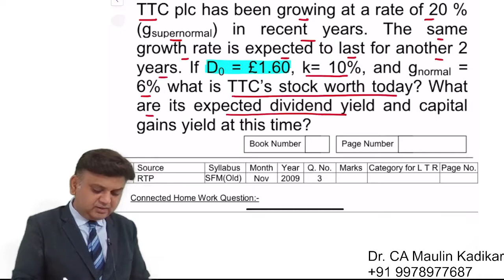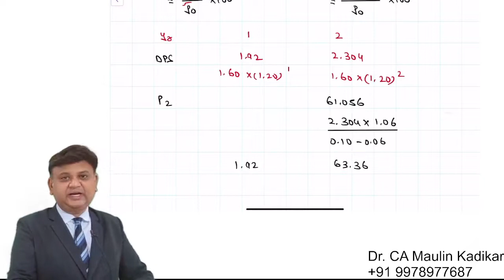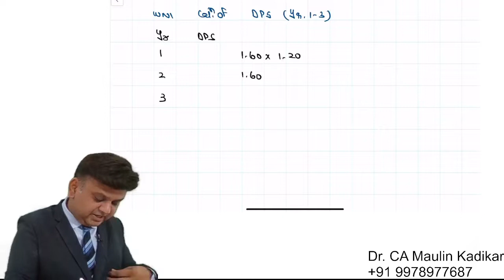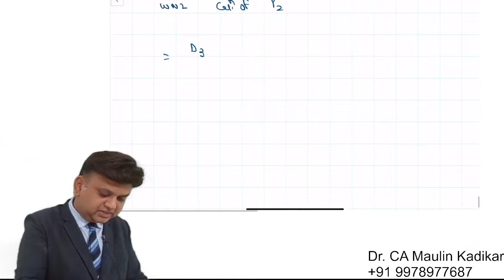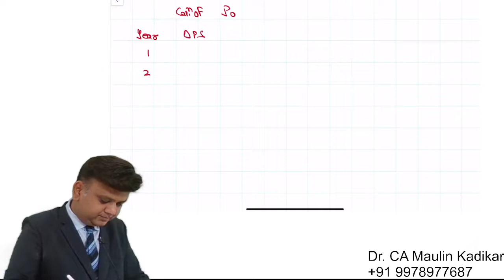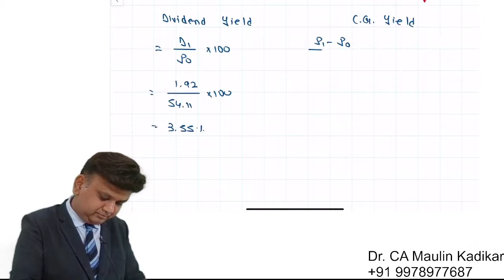Current price of stock with different growth rates, dividend yield and capital gain yield.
TTC plc has been growing at a rate of 20 % (gsupernormal) in recent years. The same growth rate is expected to last for another 2 years. If D0 = £1.60, k= 10%, and gnormal = 6% what is TTC’s stock worth today? What are its expected dividend yield and capital gains yield at this time?